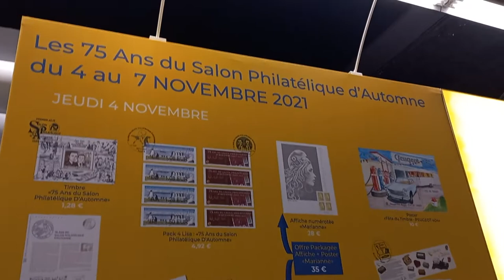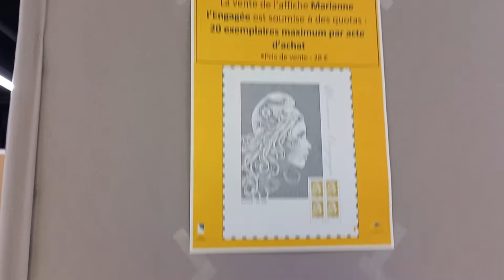75eme salon philatélique d automne à Paris (2021)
Vue d ensemble du salon philatélique d automne à Champeret.